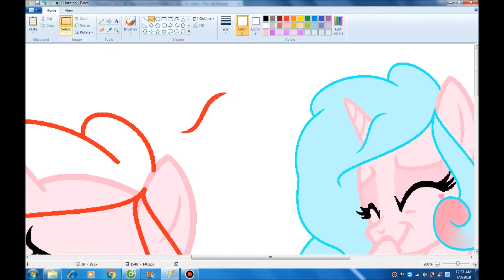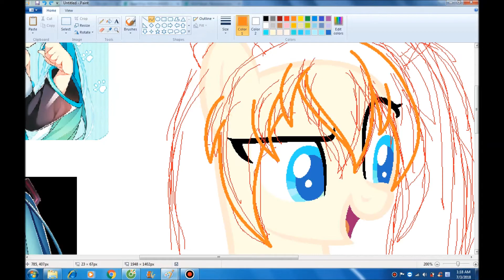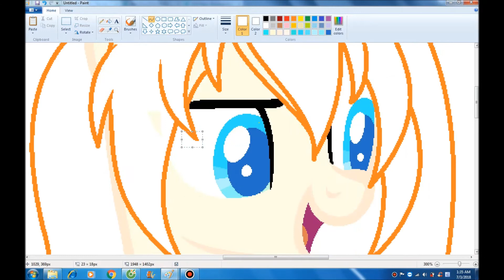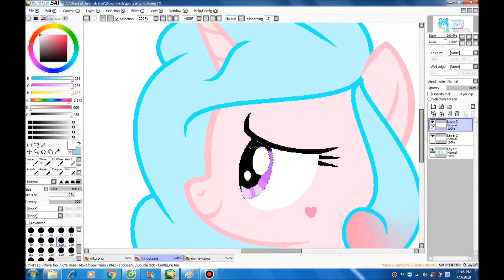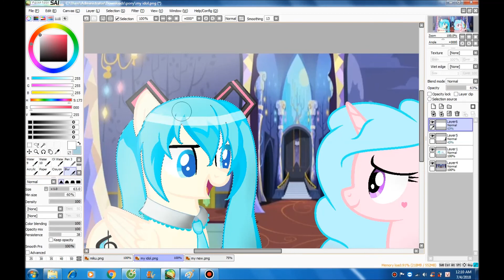{MLP speedpaint} MY IDOL { read description}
Miku is my idol. i really like her, she just so cute so i try to draw her as pony!!
I know it not nice but hope you like it!!!
I forgot to insert the picture into the video sorry
Art trade : open
Request: open